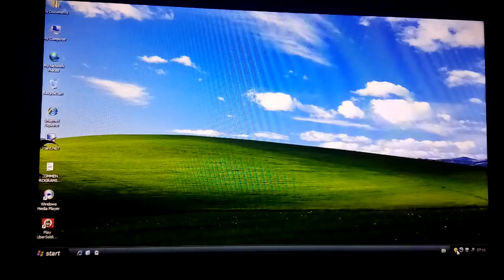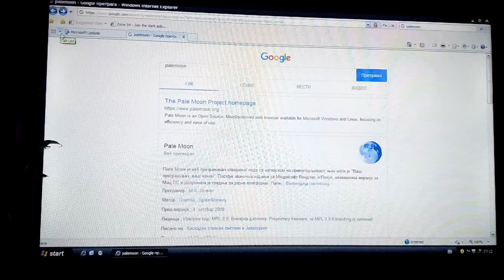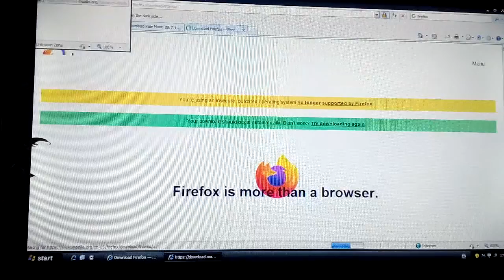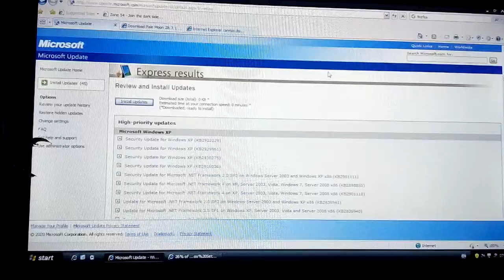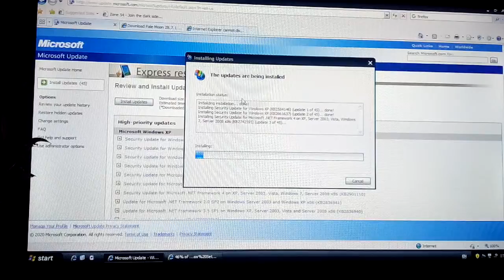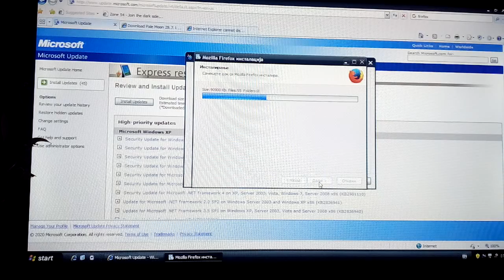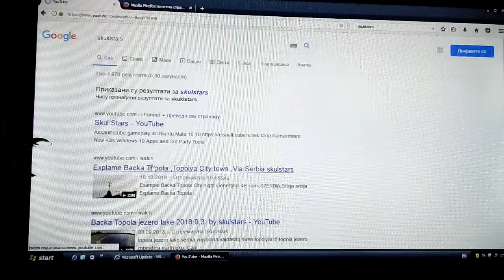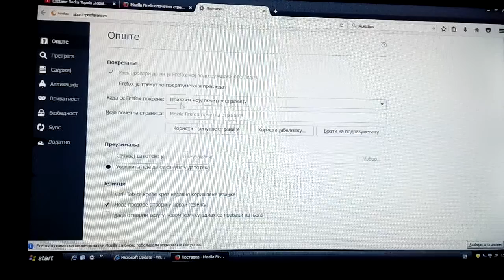Windows Xp Uptade work 2020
Windows Xp    Uptade
Lenovo ThinkCentre M58 7638